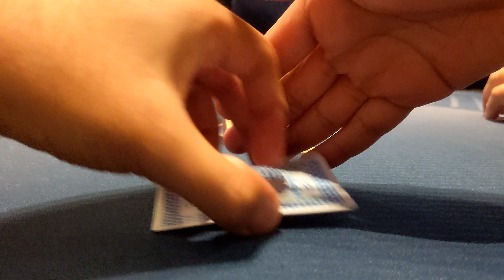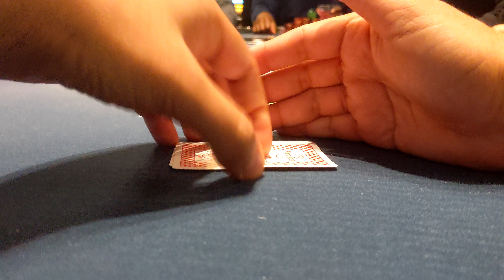Black Jack Player puts me in a Tough Spot // Poker Vlog Ep 9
Welcome to another Poker Vlog! Today we are at the Hard Rock Hollywood Poker Room playing another session of 1/2 No Limit and today I get put to the test and play one of the biggest if not the biggest pot I've ever played in 1/2 NL